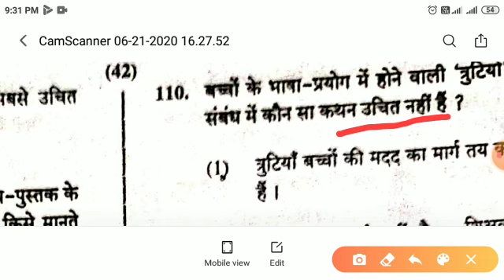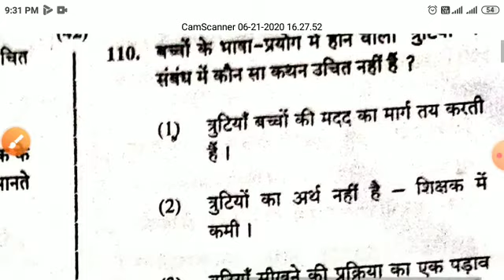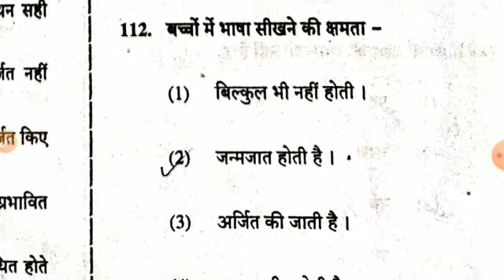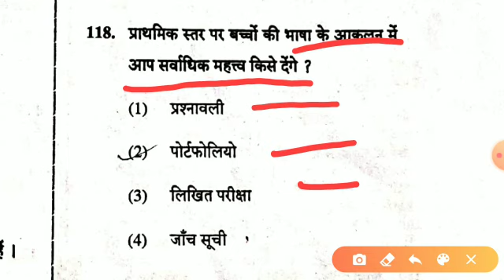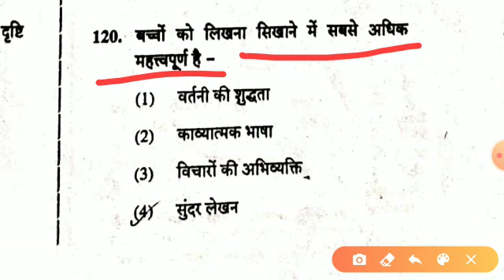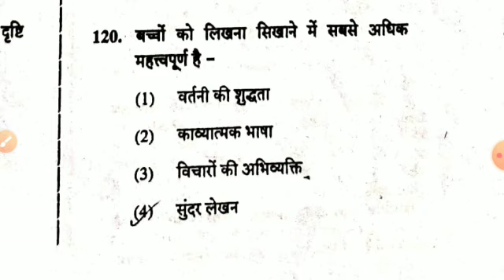CTET जुलाई 2019 । भाषा- हिन्दी से पूछे गए । CDP का हल प्रश्न पत्र ।इसी तरह के प्रश्न पूछे जाते हैं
All tet taiyari चैनल पे आपका स्वागत हैं।CTET के अन्तर्गत,गणित, समाजिक विज्ञान (SST)संस्कृत +हिन्दी बाल विकास एवं शिक्षाशास्त्र विषय में पूछे जाने वाले सभी टॉपिक हमारे पास उपलब्ध हैं। तैयारी के लिए सम्पर्क करें।(1 to 5) and(6 to 8) संस्कृत के सभी विडियो